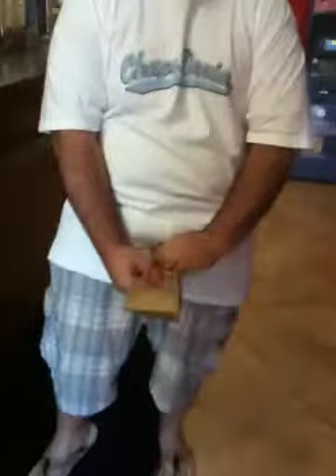Subs get Fukd up!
380lbs vs. 12 inch assorted Sub sandwich. This guy will give you a stomach ache just watching. The real deal Hollyfield!!